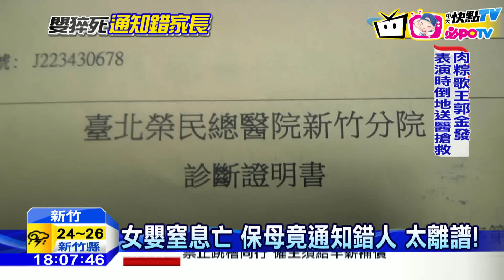20161008中天新聞 誇張！女嬰窒息亡 保母竟通知錯家長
怎麼會有這麼誇張又搞烏龍的保母？新竹有名鍾姓保母，托育的女嬰疑似窒息，送醫急救無效死亡，保母竟然還通知錯家長，以為自己孩子往生的爸爸，趕到現場崩潰痛哭，後來發現不是自己的女兒過世，直呼保母太離譜。